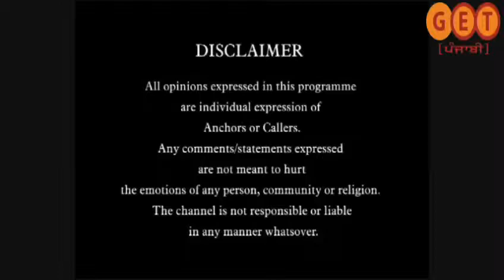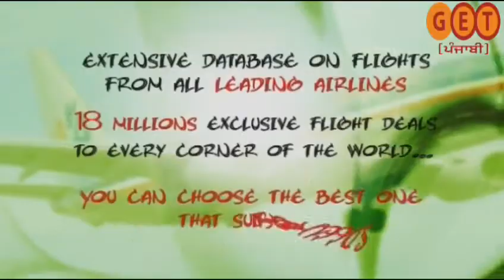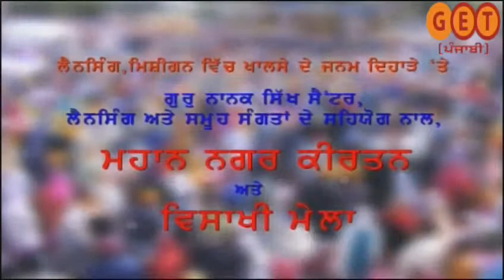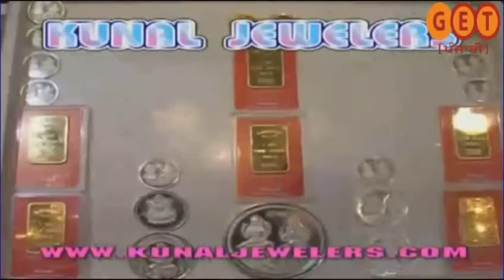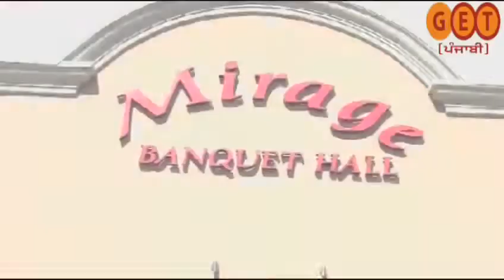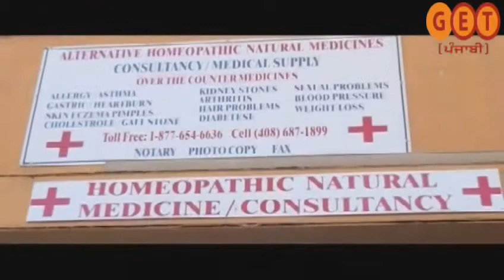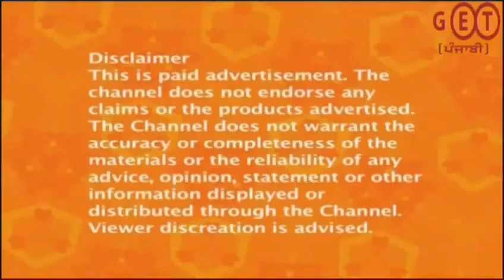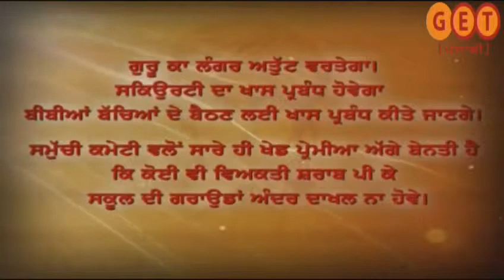Sherry Dutta's Saanjh Dilan Di.March 20th,2014